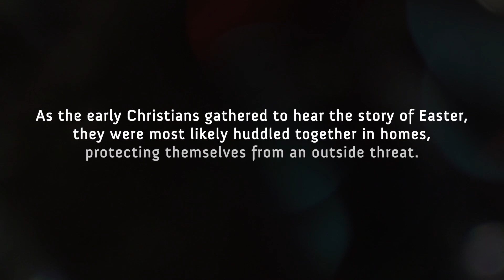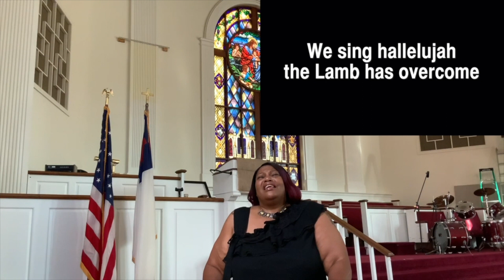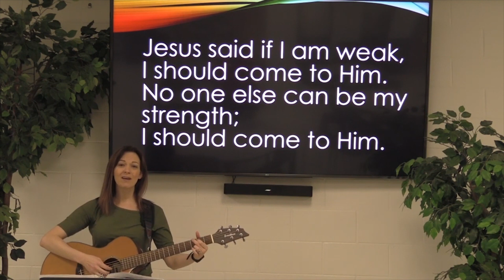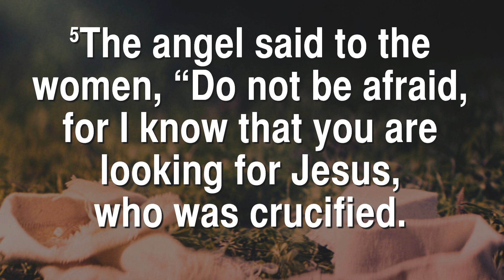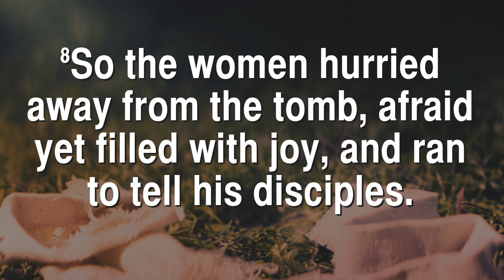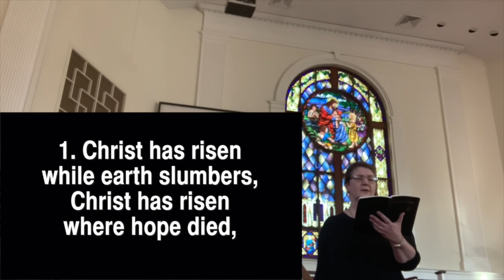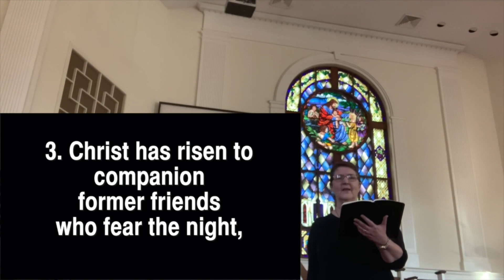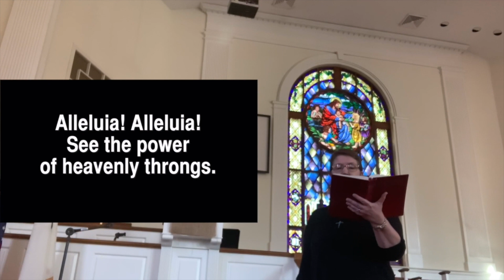CUMC Virginia Beach - Traditional Easter Service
Traditional Easter Service for Easter, April 12, 2020

to connect with the ministries of our church.